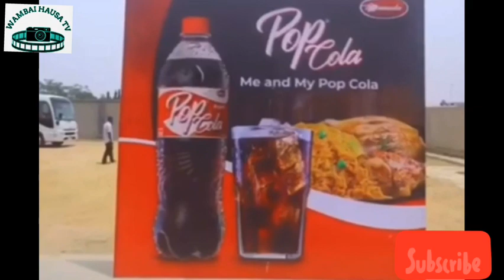Kalli tallan da ganduje gwamnan Kano yayi wa pop_cola...